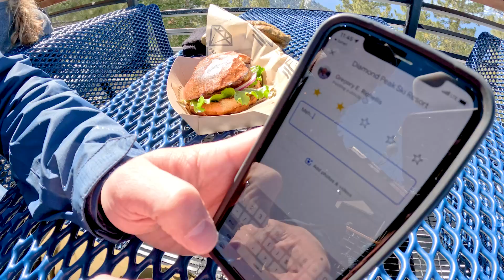Keeping Diamond Peak "Lake Tahoe's Hidden Gem"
Diamond Peak Ski Resort has long been known as "Lake Tahoe's Hidden Gem." But did you ever wonder what it takes to maintain that reputation?

This April 1, go behind the scenes for a day in the life of the Diamond Peak Marketing Department as they strive to ensure that the resort stays a secret.